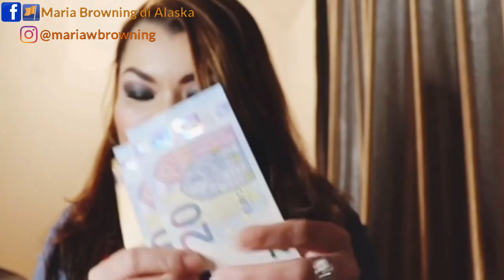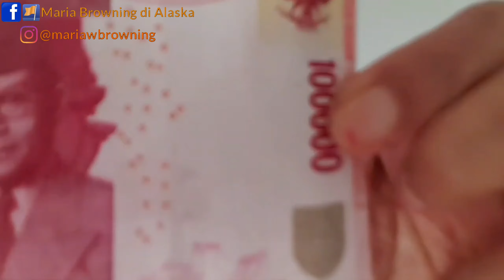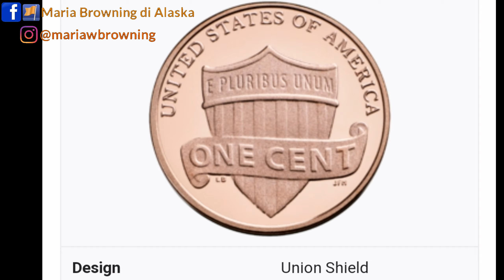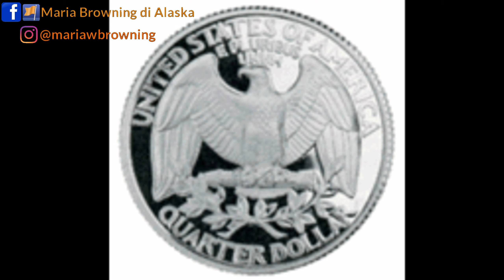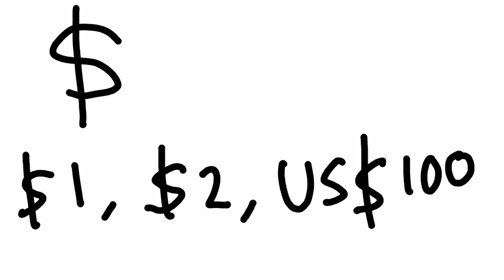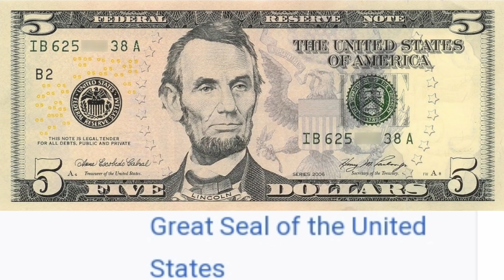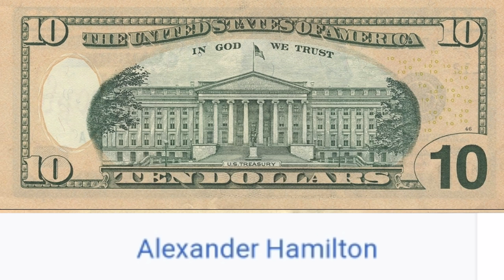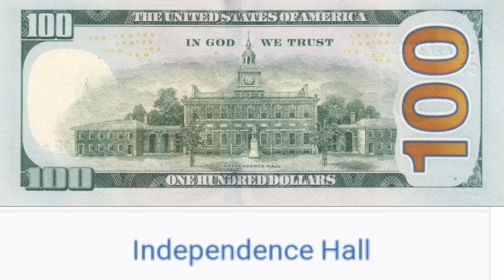Sejarah Menarik dibalik Mata Uang Dollar Amerika | Dollar Menguat Atas Rupiah | Collab VU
Mengenal Mata Uang Dollar Amerika.
Ada Siapa dan Apa  Saja Didalam Mata Uang Dollar Amerika❓| Dollar Menguat Atas Rupiah | Collab VU.

Banyak motto didalam uang Amerika.
1. In God we trust. Salam Tuhan kita percaya.
2. E pluribus unum. Out of many one. Dari banyak jadi satu.
3. Annuit Coeptis. Favours our undertakings. Nikmati usaha kita.
4. Novus ordo seclorum. New order of the ages. Jaman orde baru.

Jangan lupa nonton video teman-teman lainnya 👇🏽

Salam,